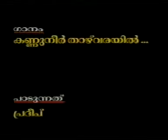CHRISTIAN DEVOTIONAL BY - P.K PRADEEP KANNUNEER THAZHVARAYIL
KANNUNEER THAZHVARAYIL